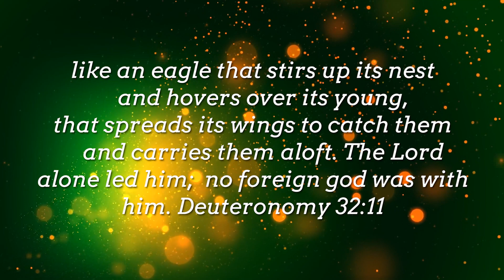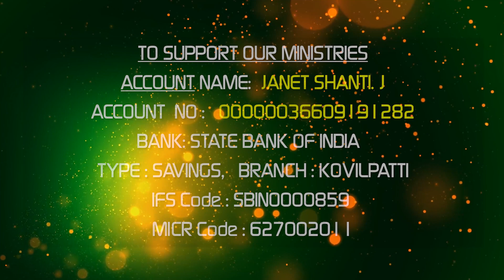25.04.2020 l Ah Jesus talk to me | Daily Devotion English | Sis.J. Janet Shanti